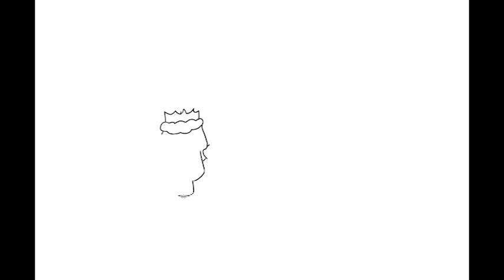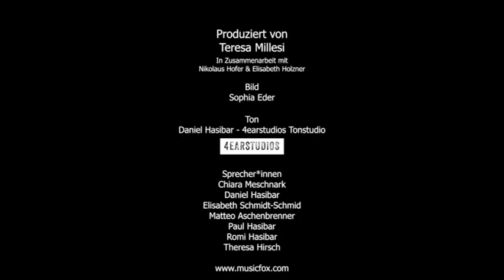Willkommen in der Jungschar!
Begleite Sandi im ersten Jungscharjahr und lernt gemeinsam die Katholische Jungschar kennen! Im Erklärvideo erfährst du, was du in der Jungschar erleben kannst und entdeckst mit Sandi gemeinsam die Highlights im Jungscharjahr.